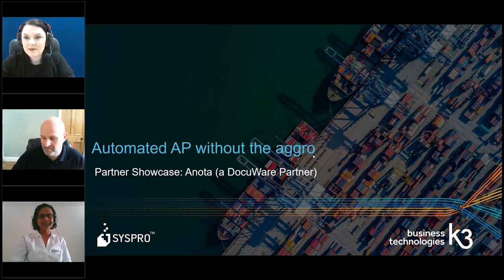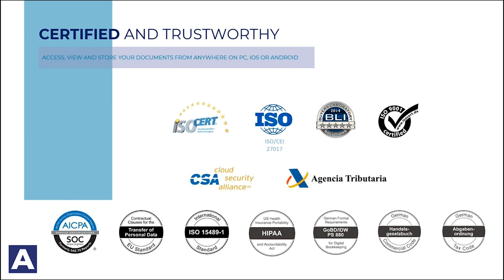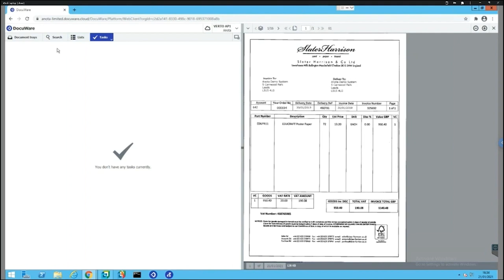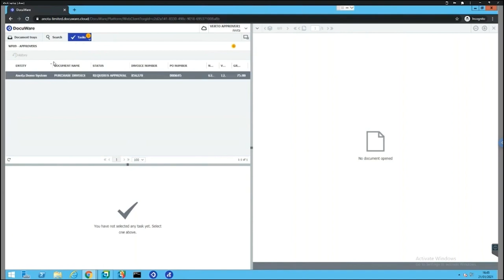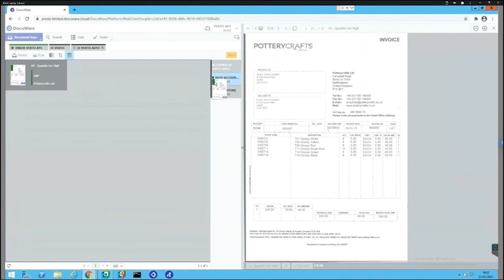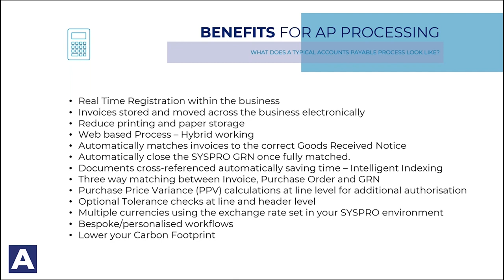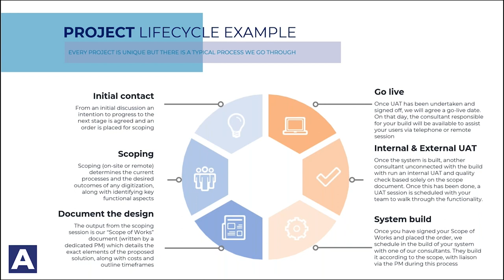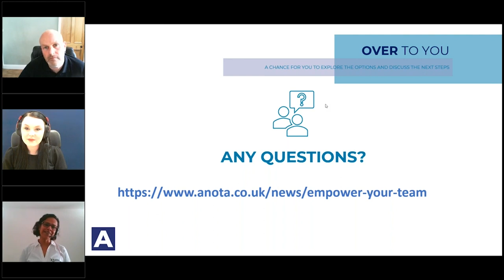SYSPRO Hacks Ep 9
SYSPRO Hack - 9 - Docuware - Automated AP without the aggro